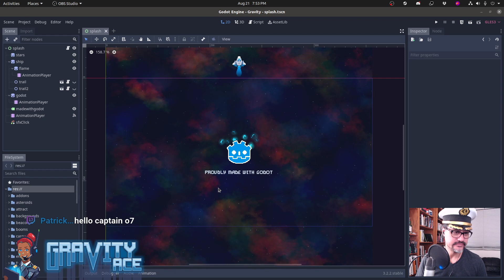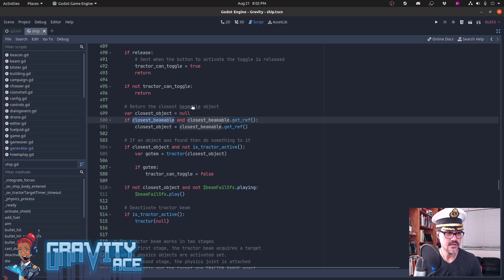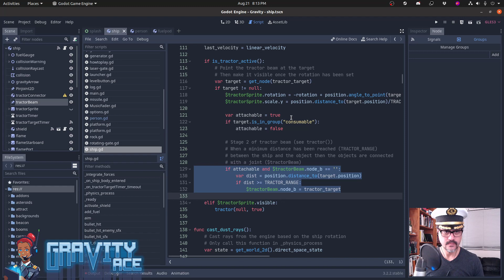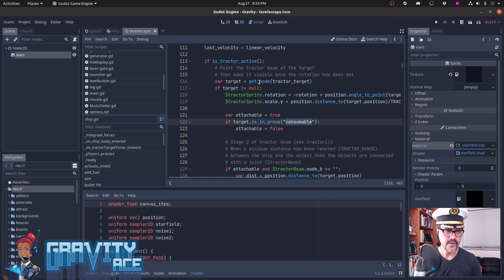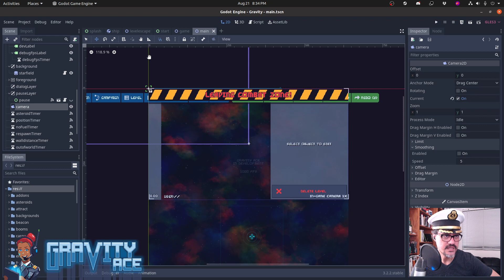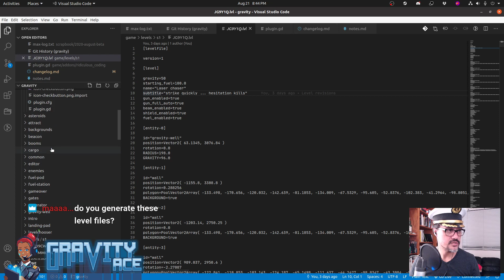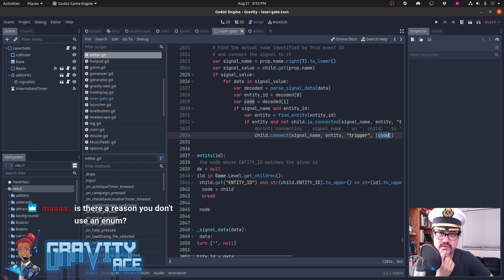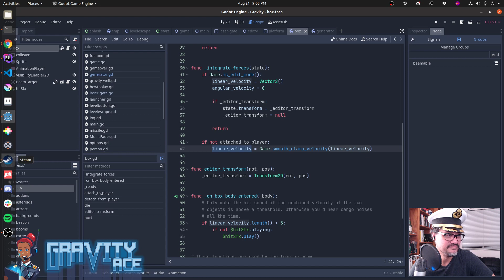Gravity Ace Stream: Playtesting and bug fixing